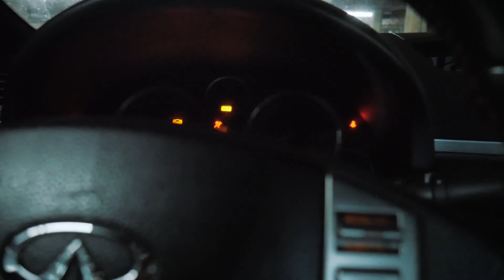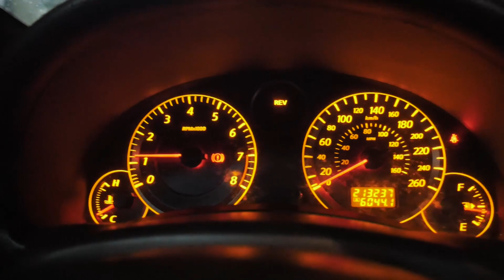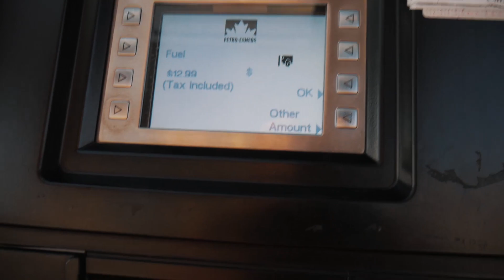TAKING MY G35 FOR A DRIVE AND CAR WASH + CHRISTMAS CELEBRATION 2023.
I'LL FOLLOW BACK IF YOU'LL LET ME KNOW THAT YOU WATCHED THIS VIDEO**